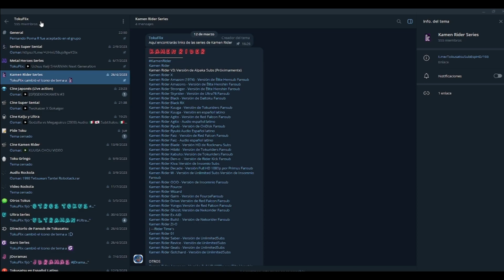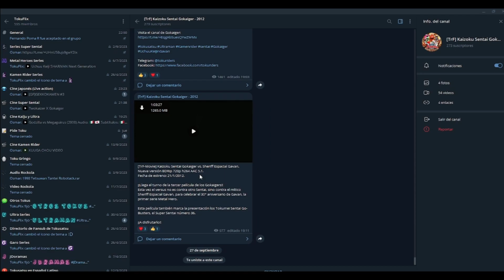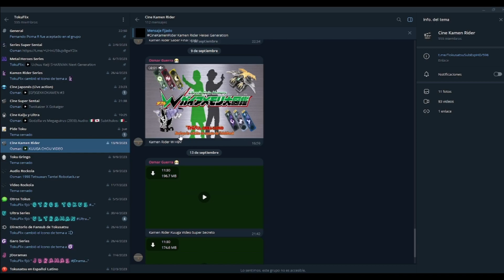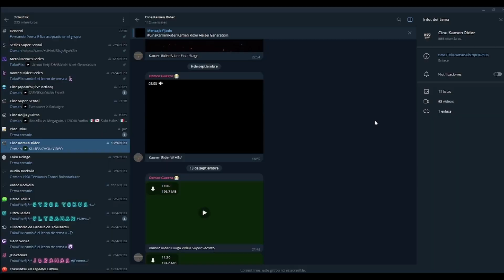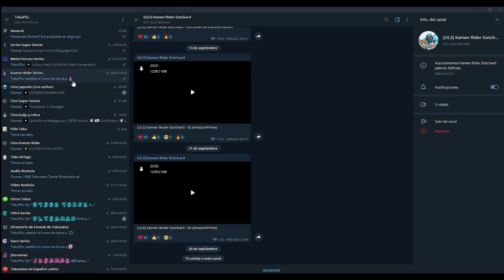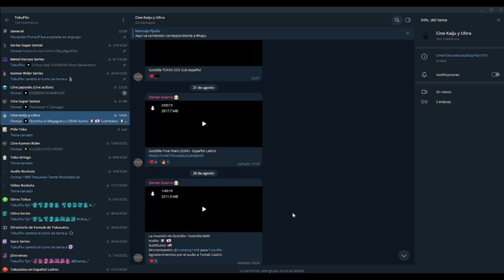Donde y como ver Tokusatsu en español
Canal Telegram